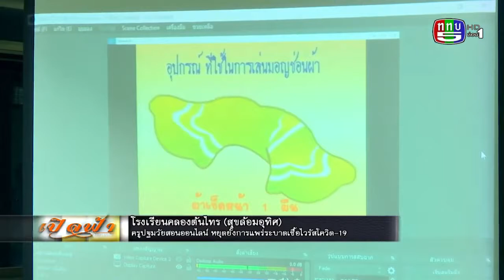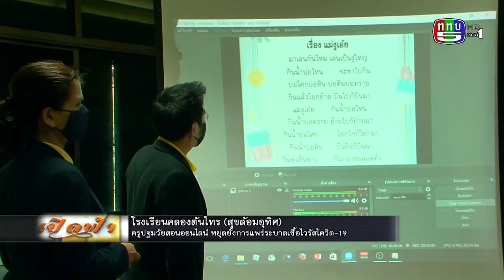นายอิศรากรณ์ สุวรรณทิพย์ เยี่ยมชม ให้กำลังใจ ครูปฐมวัย สอนออนไลน์ มาตรการป้องกันแพร่เชื้อโควิด-19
นายอิศรากรณ์ สุวรรณทิพย์ ประธานกรรมการสถานศึกษาขั้นพื้นฐานโรงเรียนคลองต้นไทร (สุขล้อมอุทิศ) เยี่ยมชม ให้กำลังใจ ครูปฐมวัย สอนออนไลน์ อีก 1 มาตรการป้องกันแพร่เชื้อโควิด-19